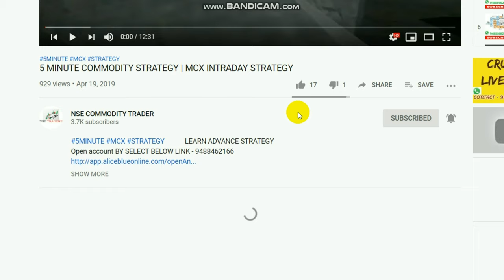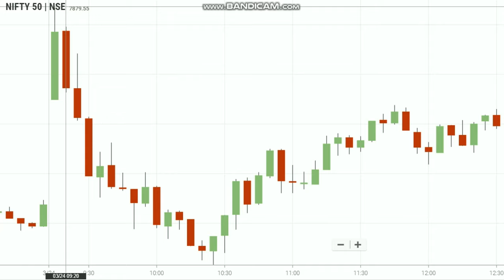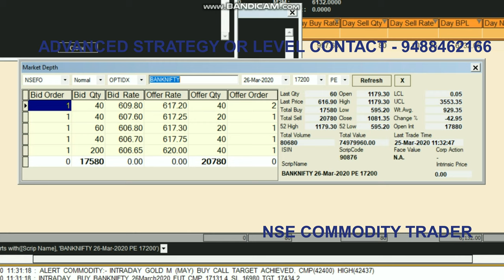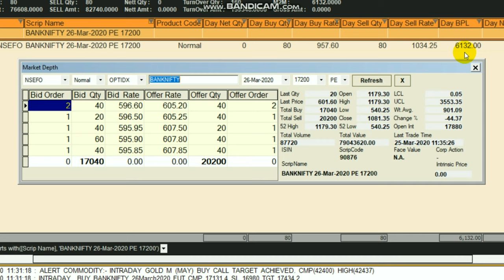6000rs Profit In Intraday Trading | How It Worked | 25 March 2020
To Open Account CLICK Link -  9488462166